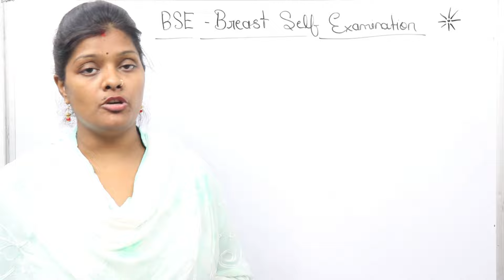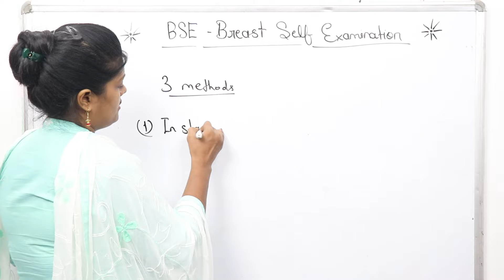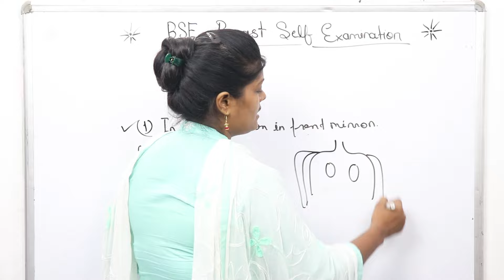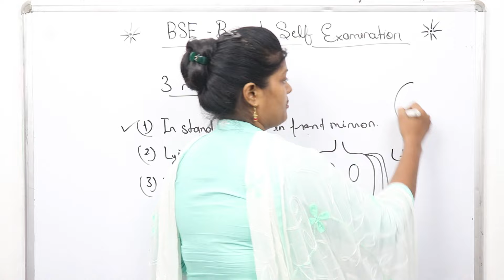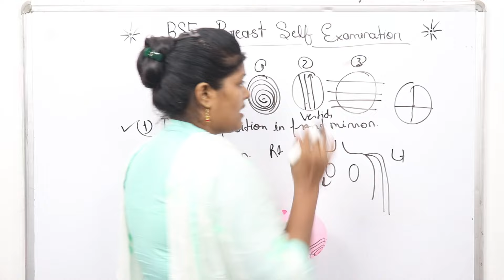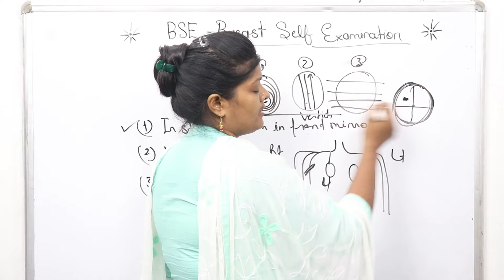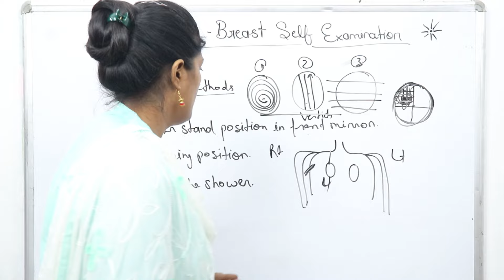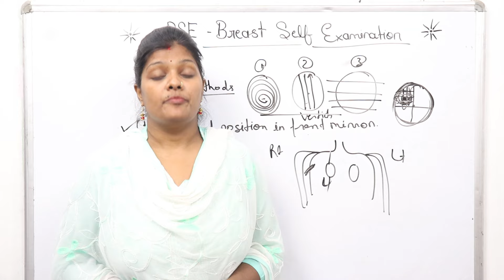Breast self examination lecture in hindi by ranjana rock | BSC | अपने स्तन का परीक्षण कैसे करे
Friends aaj hm bat karenge BREAST SELF EXAMINATION ke bare me ummid krti hu ki aap sabhi ko ye vedio bahut help kregi apki prepration me to friends video ko last tak dekhiyega video accha lage to video ko like,share and subscribe krna mt bhuliyega...

Thankuuuuuuuuu.